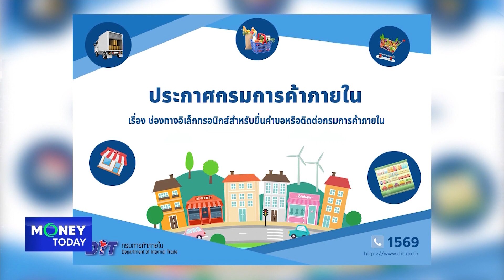ฟันธง! ประชุมรอบ มี.ค. เฟดขึ้นดอกเบี้ย 0.50% | 6 มี.ค. 66 | Money Today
(รีรัน) Money Today 6 มี.ค. 66

📌 ฟันธง! ประชุมรอบ มี.ค. เฟดขึ้นดอกเบี้ย 0.50%
📌 กลุ่ม G20 มีโอกาสใช้พลาสติกเพิ่มสูงถึง 1.7 เท่าภายในปี 93
📌 "คิม จองอึน" เรียกประชุมด่วนหลังการขาดแคลนอาหารเข้าสู่วิกฤต
📌 การบริโภคชาวเกาหลีใต้เปลี่ยนเป็นเหตุให้พื้นที่เพาะปลูกลดลง 10 ปีต่อกัน
📌 ส่งออกข้าวไทย ม.ค.พุ่ง 8 แสนตัน รับอานิสงค์บาทอ่อน - ทั้งปีตามเป้า 7.5 ล้านตัน
📌 เวียดนามตั้งเป้ารายได้ส่งออกมะพร้าวและผลพลอยได้ 1 พันล้านดอลล์ต่อปี
📌 กรมการค้าภายใน เตือน นักธุรกิจอย่าหลงเชื่อ โจรอ้างเป็นจนท.รัฐหลอกเงิ
📌 แบงก์หาวิธีป้องกันมิจฉาชีพ ปิดโหมด Accessibility – ยกเลิกส่ง SMS